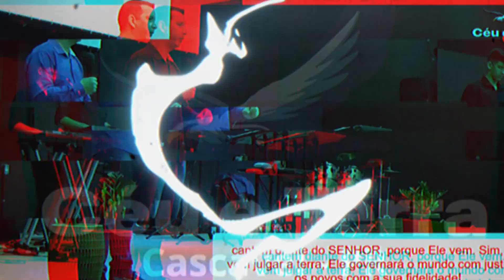Deus dá semente a quem semeia - Pr Igor Roberto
Ministério Apostólico Céu e Terra
Rua Diamante, 168, Bairro Esmeralda, Cascavel, Paraná, Brasil
Página do Facebook
Instagram: Ministério Apostólico Céu e Terra